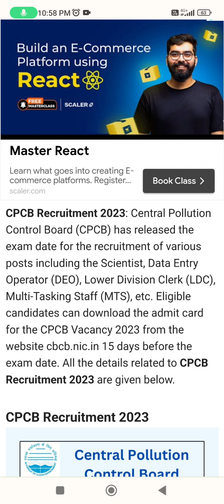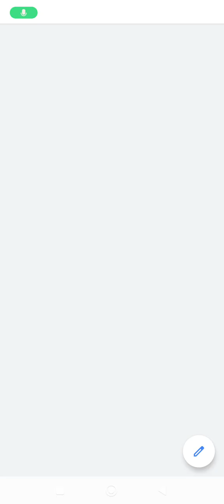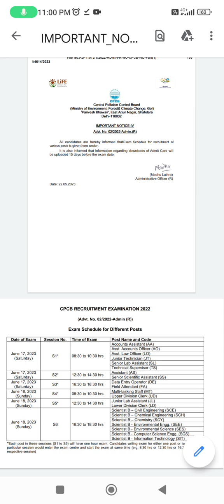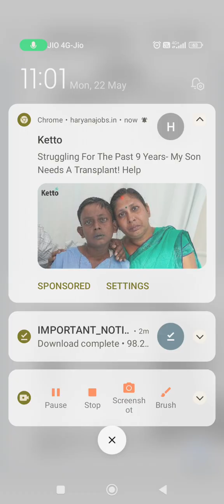CPCB BHARTI EXAM DATE OUT INFORMATION BY ANKUSH SAINI🙏🙏